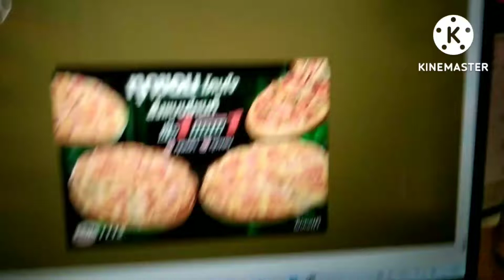my by the numbers list please let bad part 1